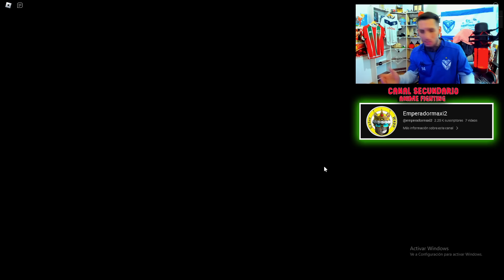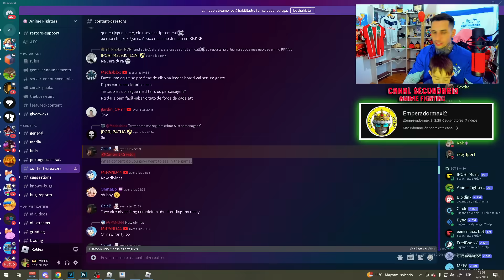⚠️GRAN NOTICIA EN ANIME FIGHTERS ROBLOX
Buenas amigos, gran noticia en anime fighters roblox

🔴 ROBLOX 🔴